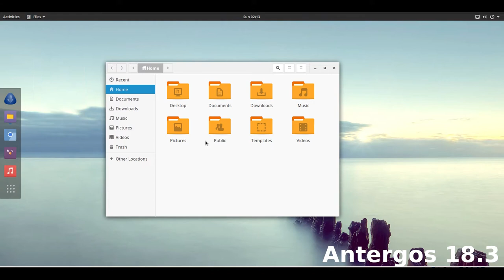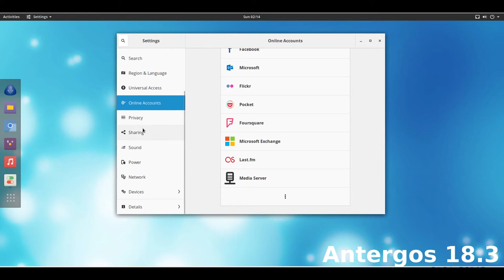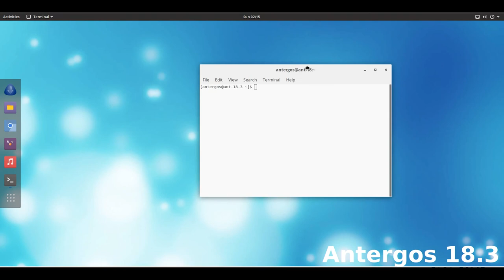Antergos Linux 18.3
Antergos is a modern, elegant and powerful operating system based on Arch Linux. It started life under the name of Cinnarch, combining the Cinnamon desktop with the Arch Linux distribution, but the project has moved on from its original goals and now offers a choice of several desktops, including GNOME 3 (default), Cinnamon, Razor-qt and Xfce. Antergos also provides its own graphical installation program.